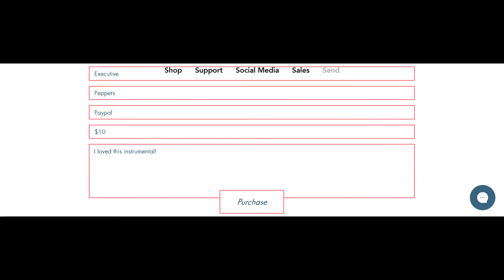College Cop-Out Soulful Freestyle Beat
*$5 off for a purchase from the website! (Contact thru 'Send' link at the top of the website, and join our mailing list to redeem)

Pricing Options:

Limited License - Untagged .MP3 & .WAV, No tracked out files, Upload to Spotify, iTunes, Apple Music, etc., Sell 5,000 copies, Limited to 100,000 streams, No paid performances, No radio airplay, Credit must be given: "Produced by Cinematic Instrumentals". ($30 Off Website $25 On Website)

Normal License - Untagged .MP3 & .WAV, Tracked out files, Upload to Spotify, iTunes, Apple Music, etc., Sell 10,000 copies, Limited to 500,000 streams, Paid peformances, Radio Airplay on 2 stations, Credit must be given: "Produced by Cinematic Instrumentals". ($50 Off Website $45 On Website)

Executive License - Untagged .MP3 & .WAV, Tracked out files, Upload to Spotify, iTunes, Apple Music, etc., Sell Unlimited Copies, Unlimited Streams, Paid Performances, Unlimited Radioplay, Credit must be given: "Produced by Cinematic Instrumentals". ($60 Off Website $55 On Website)

(*Other Licenses Sold Thru 'Send'*)